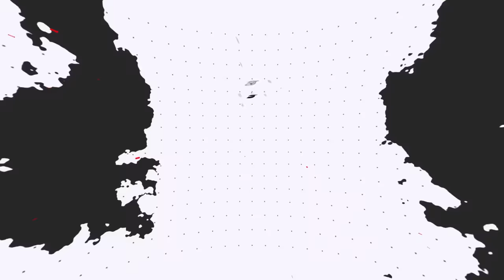PALAFIN & POLITOED High Rank Rain Team! - Pokémon Scarlet & Violet Ranked Double Battles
Online Competitive Ranked Wi-Fi Battles in Pokémon Scarlet and Violet!
Rental Code: JQNPH1

Support Me More by Donating!

Palafin & Politoed Rain Team That We Use for Ranked Battles in Pokémon Scarlet and Violet!

GAME INFO
Name: Pokémon Scarlet and Violet
Developer: Game Freak
Publisher: The Pokémon Company, Nintendo
Platforms: Nintendo Switch
Release Date: November 18, 2022